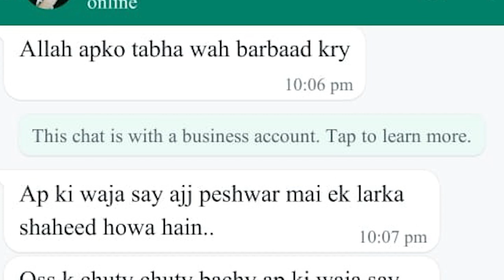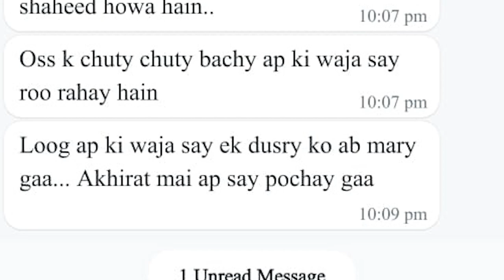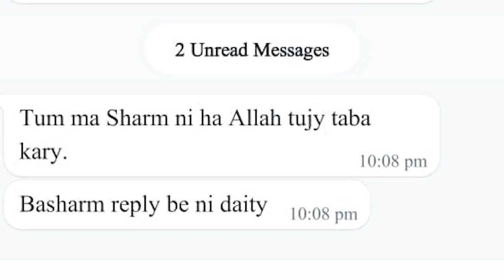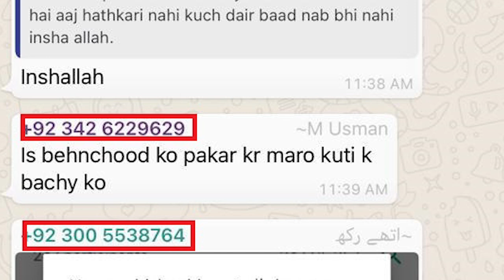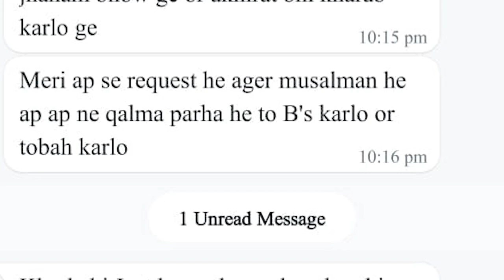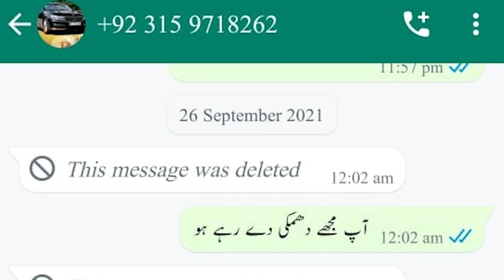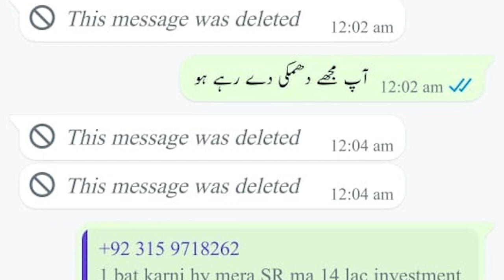B4U Members So Called Leaders Threating Watch Times Team | Raja Riaz Malik Naveed Sheikh Shami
B4U Members So Called Leaders Threating Watch Times Team Raja Riaz Malik Naveed Sheikh Shami Sardar ayaz memon etc threating Tahir Naseer Raja Riaz so called leader real face ist time on watch times screen B4U Latest News